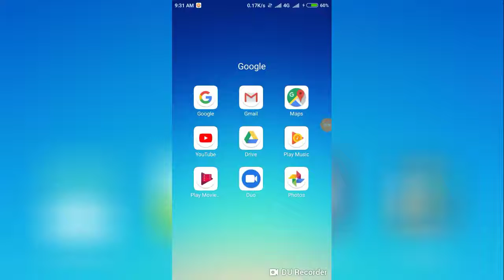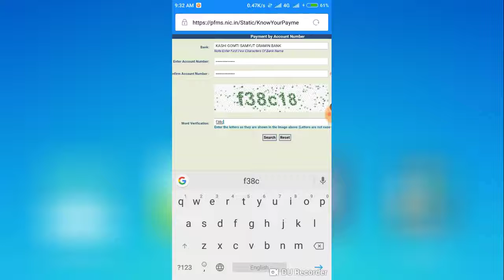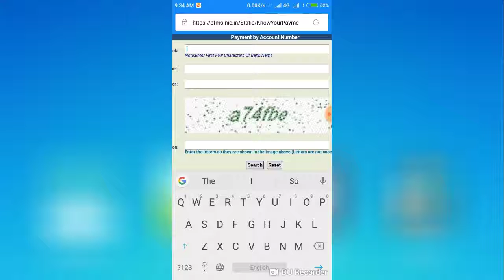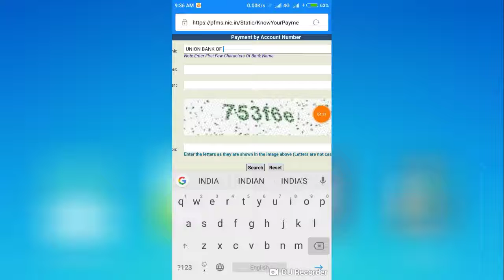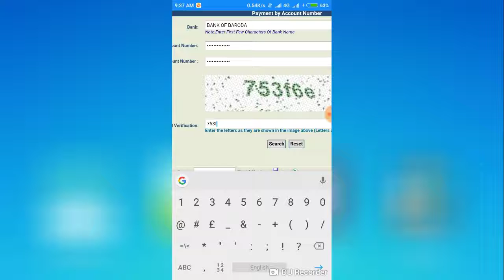Up scholarship kab tak ayegi 2019 scholarship apke Bank main kaab taak ayegi /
pfms scholarship 2018

pfms scholarship 2019

pfms.nic.in scholarship 2018

pfms बैंक system

pfms भुगतान प्रणाली

pfms छात्रवृत्ति

pfms छात्रवृत्ति 2018

pfms आपका भुगतान पता

up scholarship student name list

उप स्कालरशिप स्टेटस २०१८-१९

स्कालरशिप स्टेटस चेक

उप स्कालरशिप स्टेटस
स्कालरशिप स्टेटस चेक 2018-19